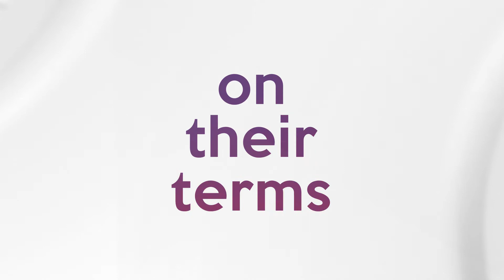Future Cities Challenge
IMAGINE your FUTURE CITY!

Young people's voices are often left out of city planning, which is why we're giving you the chance to have your say & use your creativity to imagine your future city! You can draw, paint or make a video as your entry.. we just want you to be as creative as you can and have fun!

HOW DO I ENTER THE COMPETITION?

It’s really simple!

and take the Future Cities Challenge Quiz to test your knowledge!
Create your creative contribution and link it to one of the thematic areas: Public Spaces, Transport, Environment, Technology, or Education.
Fill out this simple form and upload your submission.
Optional but recommended to share your contribution on social media under the hashtag FutureCitiesChallenge! Visit our Twibbon page to put a badge on your profile picture or add a Future Cities Challenge banner on your social media profile.
After the deadline, a diverse group of talented and experienced judges from all over the world will evaluate the contributions and decide on their 7 (5 individuals, and 2 groups) favorite submissions and we will announce the winners on World Cities Day, 31 October.

📅 Submit your entry before 20 Oct here for your chance to WIN credits for an online course! @unhabitatyouth